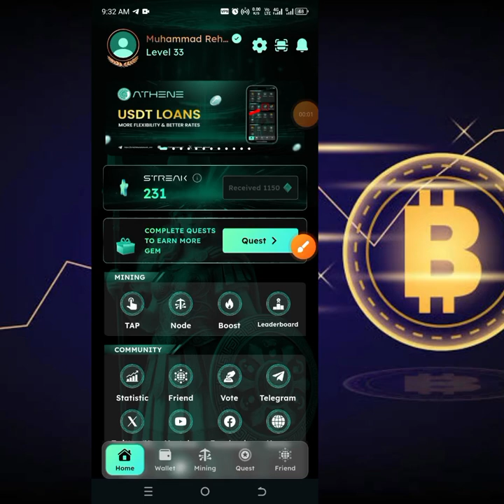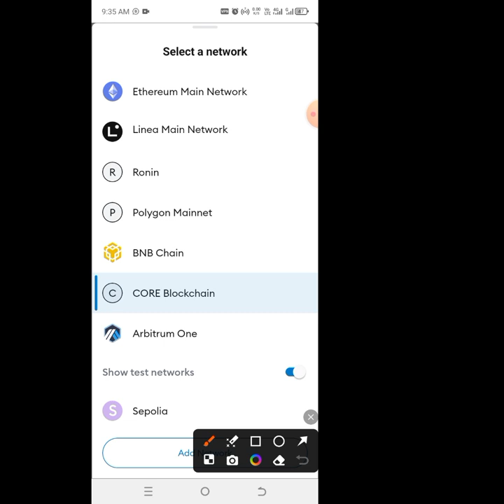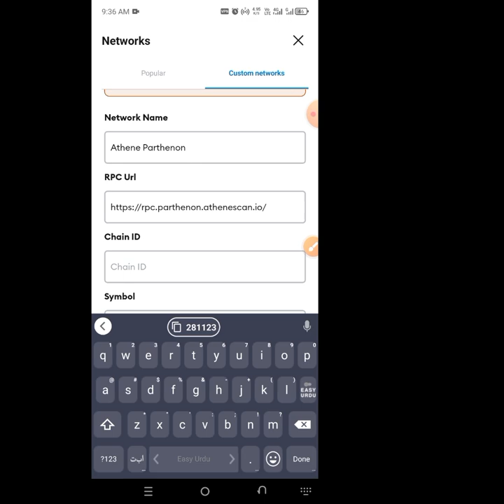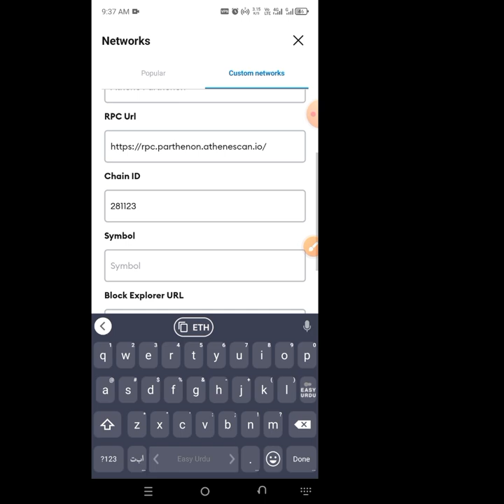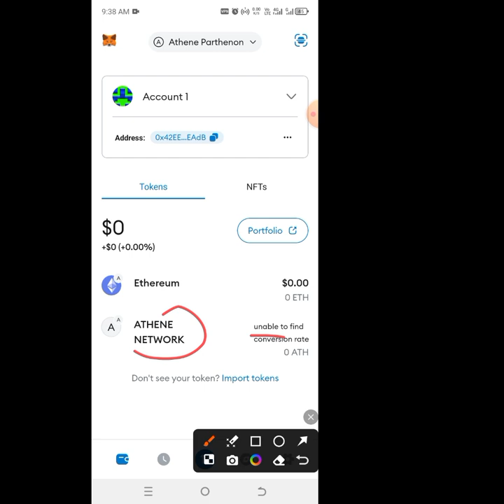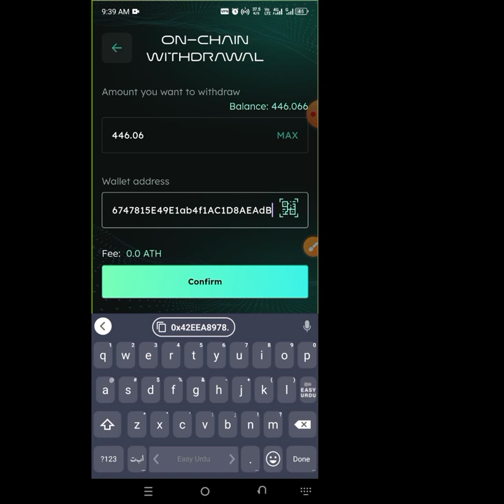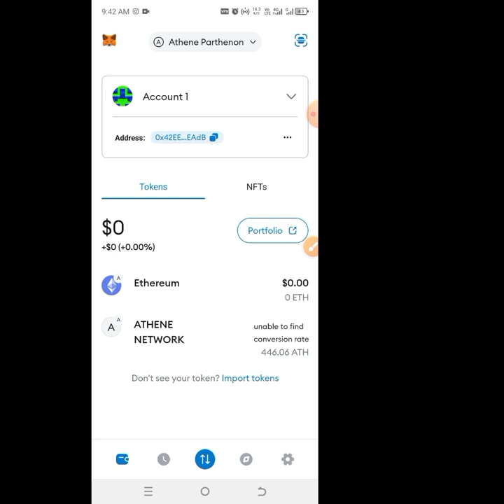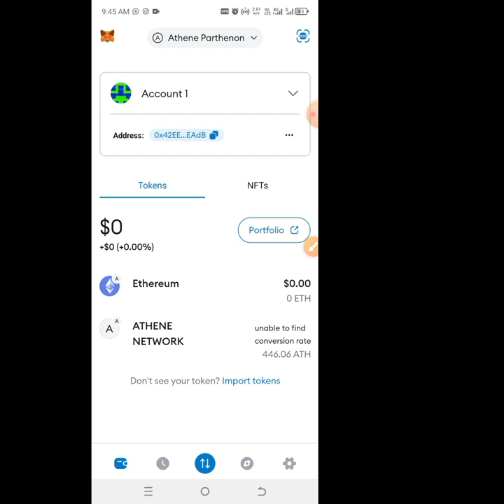Athene Network ATHCoin Withdrawal to metamask wallet A2Z Detail✔💰👍